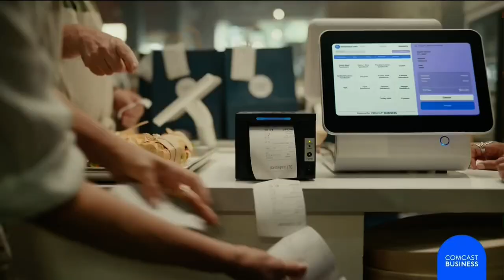WCVB-TV (ABC 5) (Boston, Massachusetts) (USA) - Continuity (September 25, 2023)